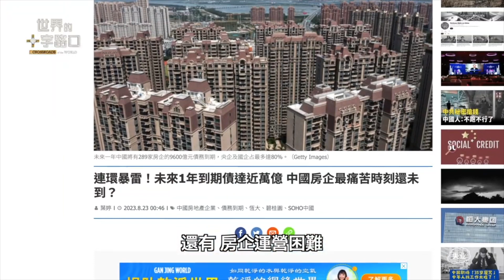房企、金融、地方債形成完美風暴｜唐浩視界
歷經19個月的纏訟，香港法院下令恒大集團清盤，恒大股價暴跌，總市值從巔峰期暴跌99％以上。為什麼中共不救恒大？中共讓恒大清盤背後，又在盤算什麼？恒大清盤為什麼反而會讓中共搶救經濟的計畫失敗？此外，近期不斷傳出中共黨員申請移民到美國依親，卻被移民官拒絕，為什麼美國要限制中共黨員移民？中共黨員想要移民美國，還有什麼解套方法？本集節目，與您聊聊。

🎯 00:00 1月30日 影片
🎯 00:26 話題一：恒大被下令清盤 中共搶救經濟夢碎
🎯 12:24 話題二：美國拒絕中共黨員移民 難題有解方？

⭕️ 請關注「世界的十字路口」：
醉雪

飛花狂舞亂步顛
銀墨織幻酒吟仙
素玉旋搖風中醉
雲消霽綻化靈煙

恒大破產清盤，中共搶救經濟夢碎？中共開放銀行業引外資，註定一場空？美國防堵中共升級，黨員難移民？（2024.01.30）｜世界的十字路口 唐浩